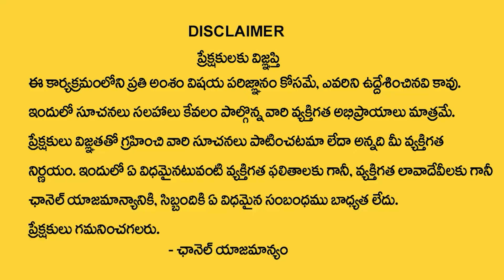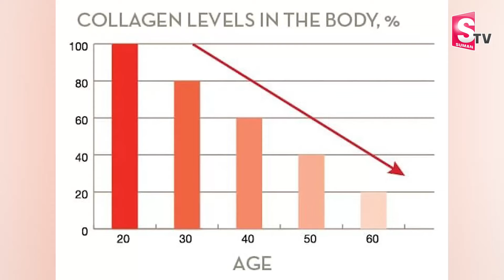Best Drink for Skin whitening | ARM Pearl Body Glow Collagen Drink for Skin Whitening | SumanTV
It helps to decrease wrinkles, increase skin softness, and provide the appearance of radiant skin. With the help of this simple supplement, say welcome to skin that appears firmer and more young.
*Benefits:* Boosts Collagen, Removes Fine Lines & Restores Firmness | clears pigmentation For All Skin Types
*Website to Buy Products:*

*Office Address:*
Flat No: 404 and 405, ARM Food & Cosmetics Products, Malik Chambers, Old MLA Quarters Rd, opp. to Swati Restaurant, Avanti Nagar, Hyderguda, Hyderabad, Telangana 500029